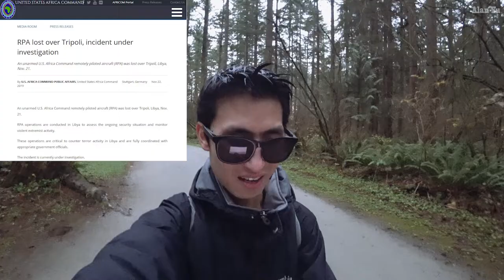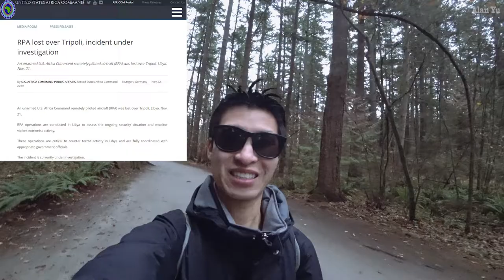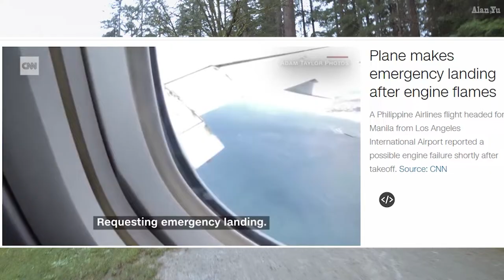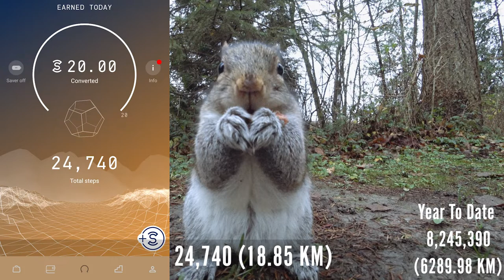Passenger Plane Catching Fire Plus Missing Military Drone And Frustrated Squirrel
Daily Video Vlog Topics:
-Passenger drone made an emergency landing as the wing caught of fire where a passenger video taped it.
-US military drone gone missing
-Squirrels gets frustrated in trying to open a pistachio nut
-Drone video of Vancouver downtown

My Gear and more: